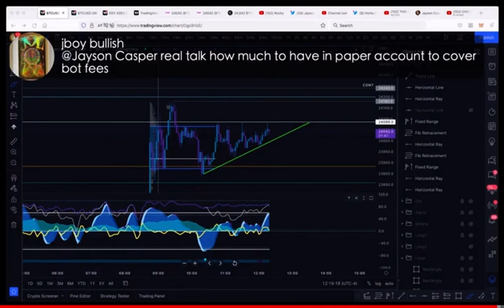When the Beat Drops During Q&A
**Best Exchanges & Indicators 2022**
💎Trade on Bitget:💎